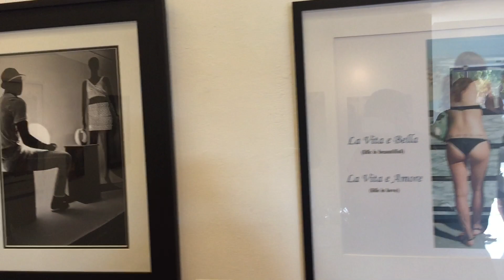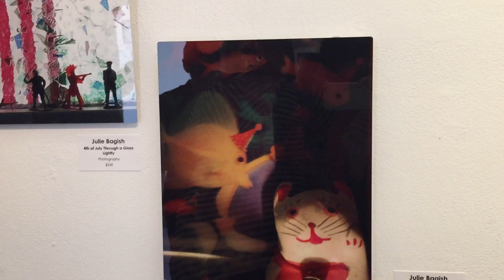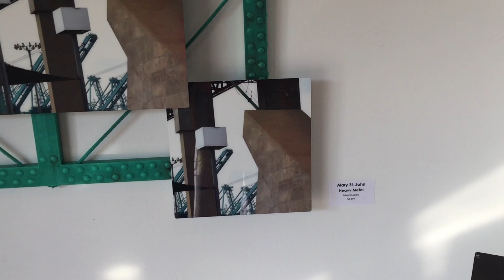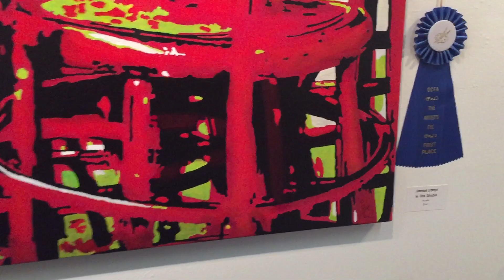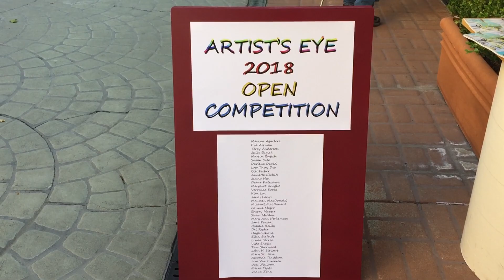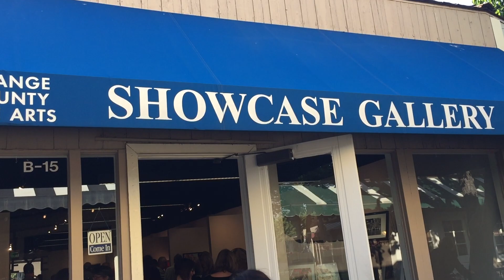Artists Awards May 2018 Show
Vlog for Saturday, 5.26.18, 5 pm to 7 pm
Showcase Gallery, South Coast Plaza Village, Santa Ana, Ca

I entered the art gallery, 15 minutes late, which is better because the art gallery is crowded and it is filled with action. So, I immediately started recording the art reception party scene, as I checked out the artwork displayed.  I noticed blue, red, and white ribbons on some artwork. So, I soon realized that it is another annually judged art reception, where some artists received ribbons and prizes. I noticed a lot of bold and vibrant colors as well as some black and white photography. Some art sculptures were interesting, too.